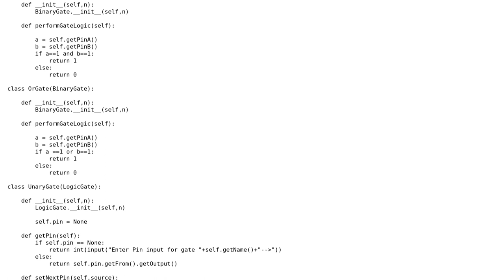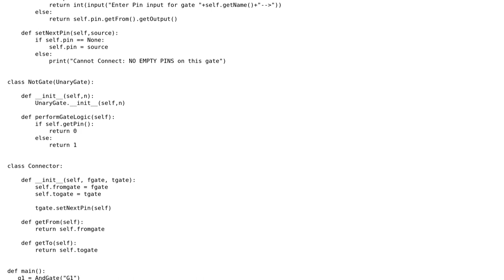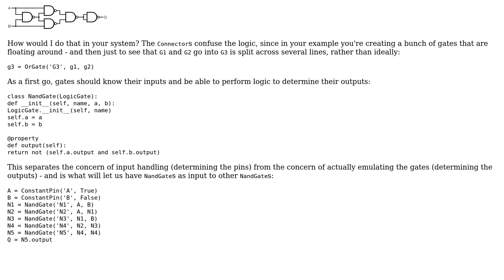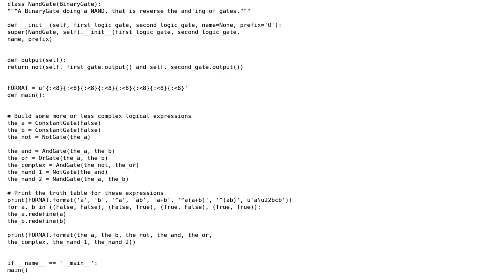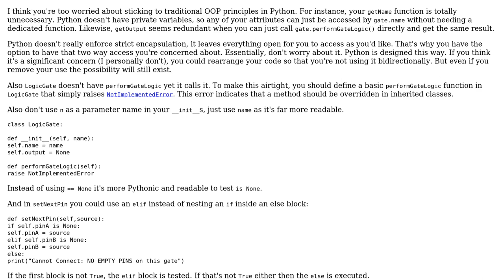Logic Gate Simulator - Proper Encapsulation (3 Solutions!!)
Logic Gate Simulator - Proper Encapsulation

With thanks & praise to God, and with thanks to the many people who have made this project possible! | Content (except music & images) licensed under CC BY-SA | Music | Images & others | With thanks to user SuperBiasedMan user Monkpit user holroy user Barry and the Stack Exchange Network Trademarks are property of their respective owners. You are responsible for your own actions.